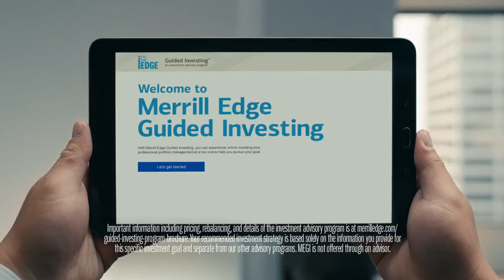Merrill Lynch - "Just Got That Big Raise? Do You MEGI?" featuring Aaron Takahashi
First Aired: October 2017
Director: Malcolm Venville
Production Company: Anonymous Content
Agency: Hill Holiday

Bank of America/Merrill Lynch
Merrill Edge Guided Investing